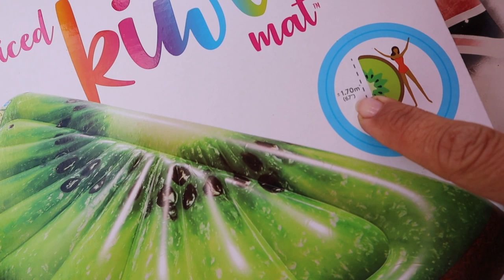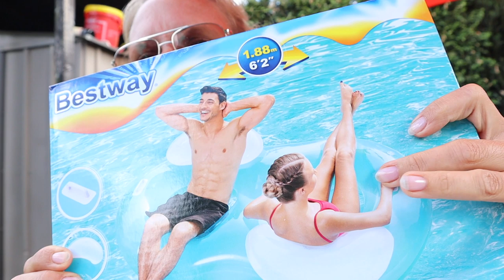Bernd muss sich schonen - 8. SSW 🤰🏼 die Michaela Vlog